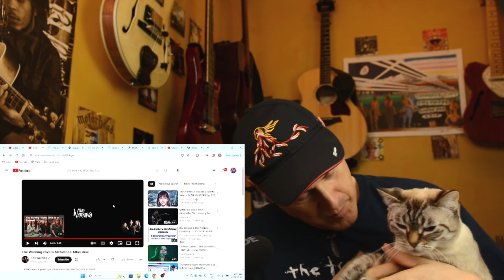The Warning cover ATLAS RISE- Live!! ***See description for links to the gear used on my channel!!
Killer cover of this great Metallica song, live at the Whisky A Go Go in Hollywood!

WANT GOOD GEAR FOR YOUTUBE, AND LIFE IN GENERAL?

Supercharge your Maci Mini!!
-Satechi Mac Mini USB Hub
-My voice microphone
-My guitar microphone
-Video lights, with stand and soft box!
-Camlink HDMI Capture Card
-My Mac Mini computer
-Guitar Processor I use
-My favourite guitar strings!
-Killer headphones